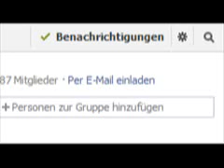2013-03-19 Facebook Gruppen Benarichtigungen Per E-Mail Abschstellen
diese video is für alle  Die von denn
Benarichtigun per E-Mail die Schnauze voll hart

muss ich euch sagen wenn ihr in euer Gruppe bei facebook Aufgemommen werdet oder ihr Ladet jemanndenein dann müsst ihr  das wieder wohlen mann kann das leider nicht alle auf einmahl ausschalten